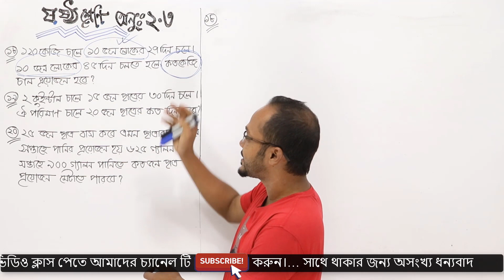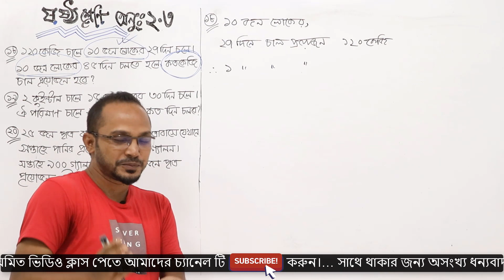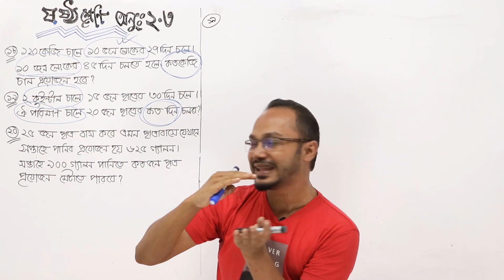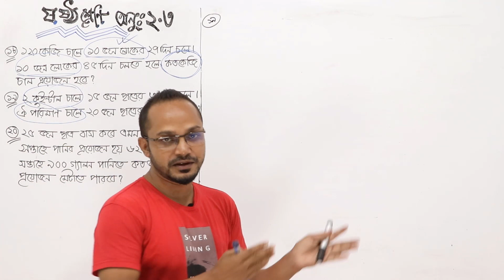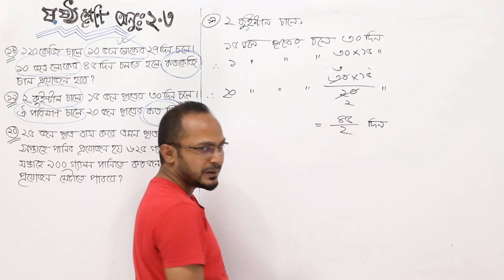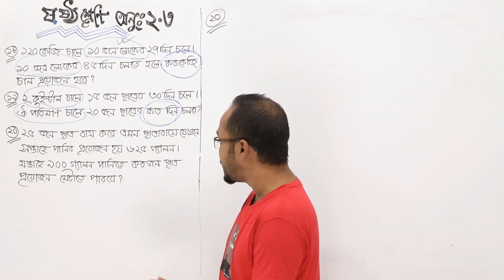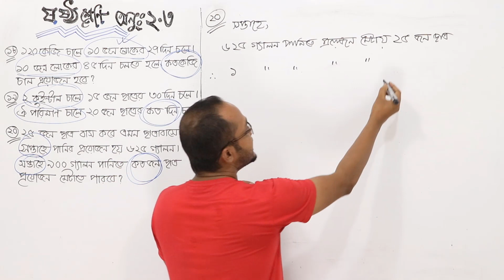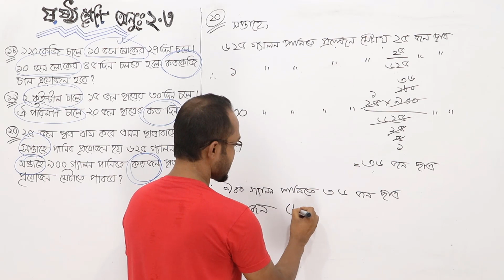ষষ্ঠ শ্রেণি-গণিত (অনুশীলনী-২.৩) মূল বই প্রশ্ন সমাধান। পর্ব-২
Lecture:Babu Sir